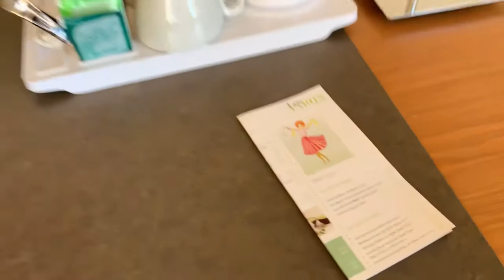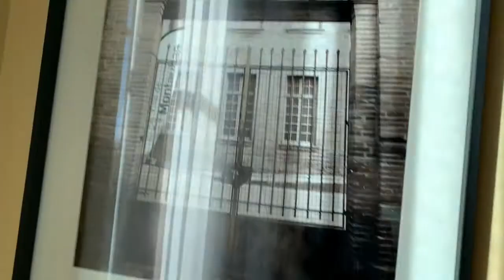خذيت غرفة النوم في فندق 🏨 ههه 😂 تابعوا اللقطة الاخيرة